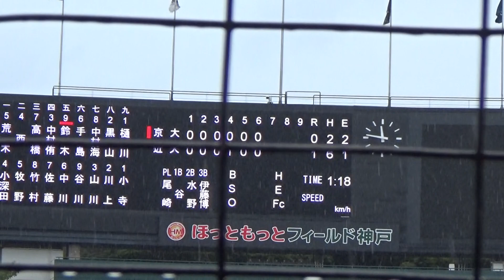2017/10/15 京都大学vs近畿大学 ６回裏 近大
関西学生野球　秋季リーグ
第７節２回戦＠ほっともっとフィールド神戸
京都大学vs近畿大学
６回裏　近大